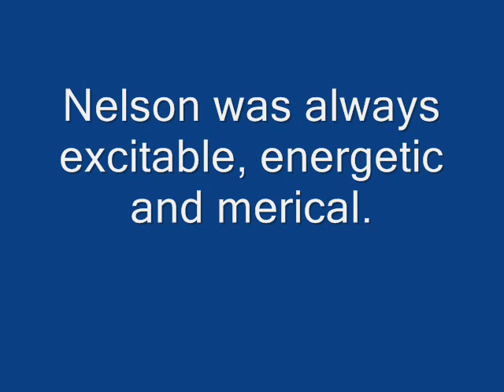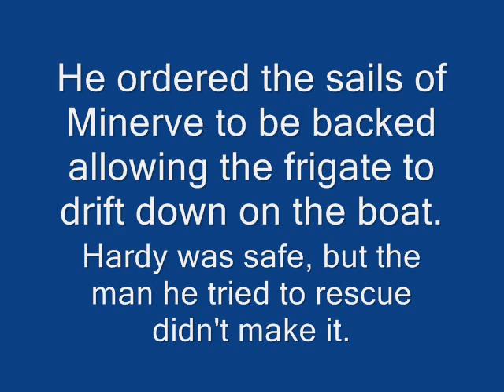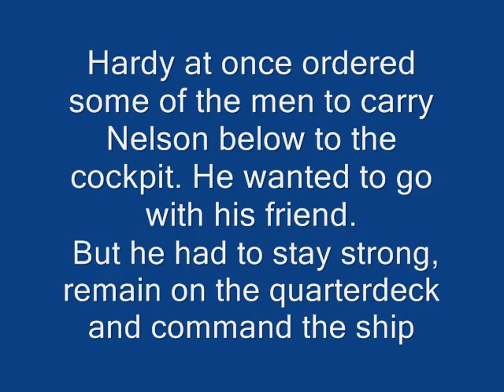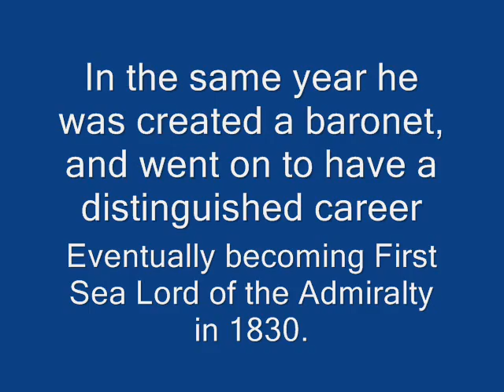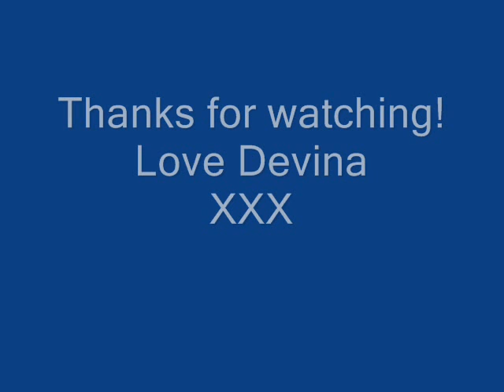Tribute to Captain Hardy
A tribute to the Captain who served with Lord Nelson at Trafalgar and was with him at his final hours. Captain Thomas Masterman Hardy, Nelson's close friend and important member of his band of brothers.
Song: Goodbye to you by Michelle Branch.